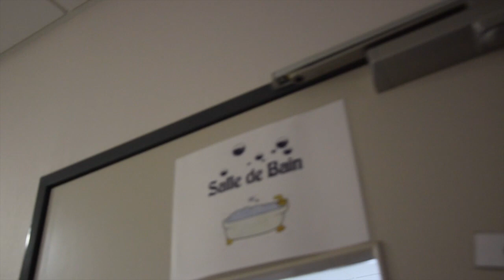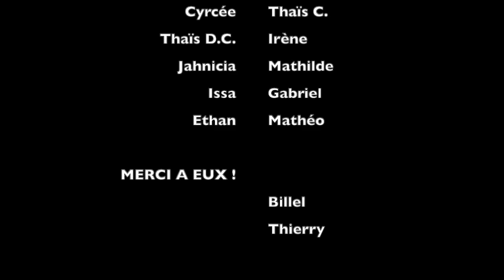BEAUVAIS-SUR-MATHA TOUSSAINT 2019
FILM RÉALISÉ PAR LES ENFANTS